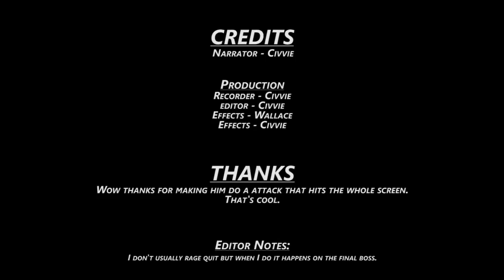Let's Play: Arc the Lad: Twilight of the Spirits 63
How would you like to fight the last boss? Oh you would? Well this is the video for you. Also there is some table flipping rage somewhere in this video.